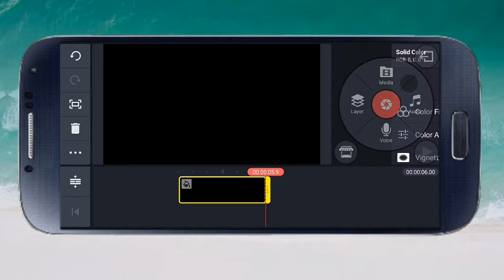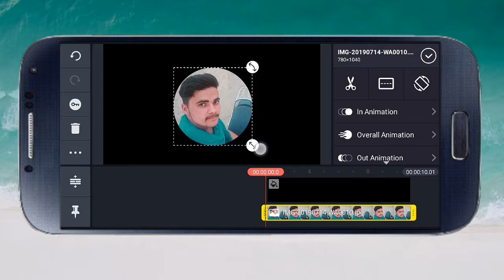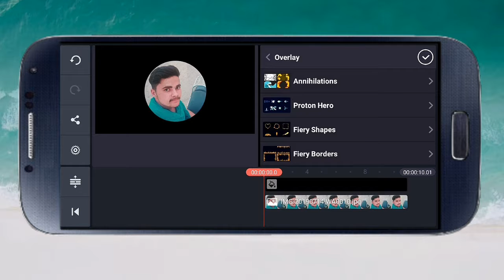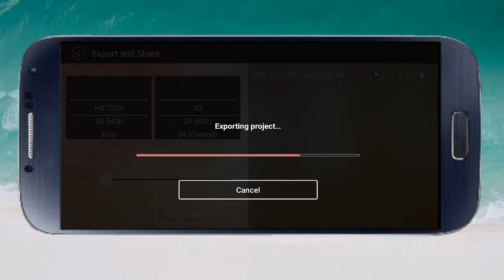How to make Photo fire editing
Download fire effect -

Tags

1000+ PNG
1000+ Pics Background
500 + Fonts
100+ Lightroom Preset
Editing News

Queries Solved:

1) how to make good photo fire editing with kinemaster
2) make trending photo fire editing with kinemaster
3) How to create fire editing video
4) kinemaster tutorial
5) how to change background in kinemaster
6) how to make cinematic effects in kinemaster
7) power director is the best
8) video editor application
9) smooth video edit
10) New Kinemaster 2018
11) tutorial kinemaster